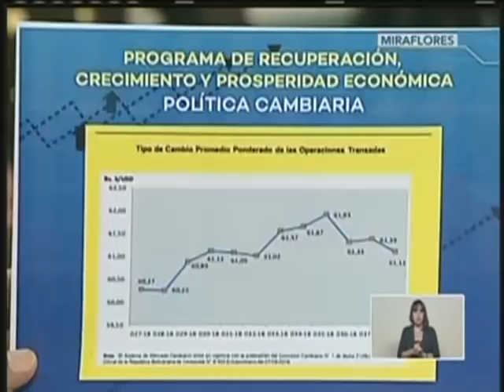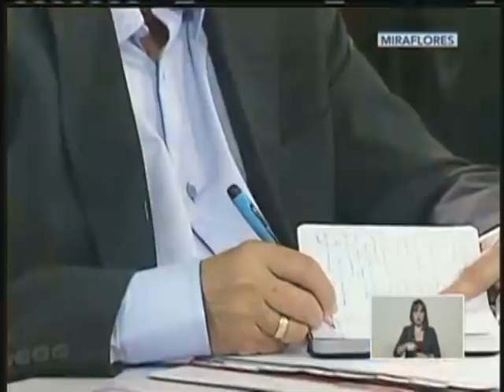Balance del primer mes del programa de medidas económicas 2018.09.20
Consejo de Ministros: balance del primer mes del programa de medidas económicas 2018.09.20